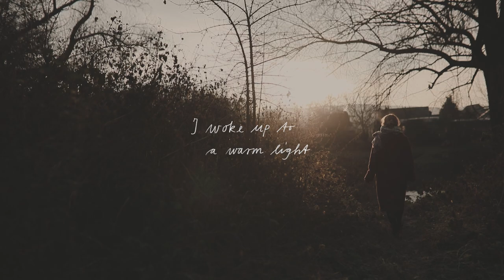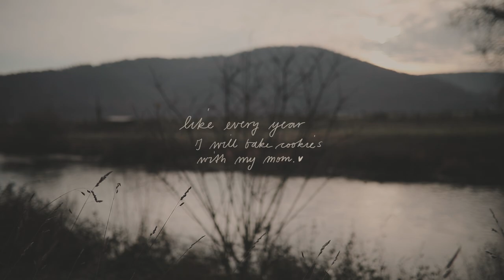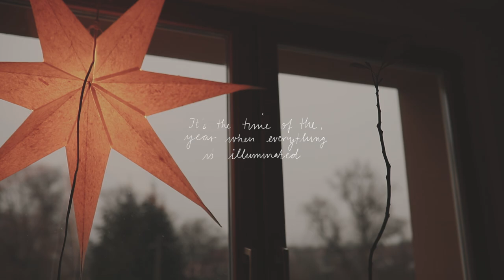Slow Life in December/ Sourdough Bread Recipe, Christmas Cookie Baking, Setting up The Tree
Sourdough Bread Recipe

On the first day:
Mix 50g of wheat flour (type 550)
50g water and 1/2 a teaspoon of active sourdough starter
let it rest for 24 hours

On the second day:
Mix together 250g of wheat flour (type 550) and wheat flour (type 1050)
add 330g water and your mixture from the day before
mix for one minute, let it rest for 30 minutes, add in 12g salt and a little water and
mix again for 5 more minutes
add your dough to a greased bowl and fold the edges into the middle
let it rest for one hour and repeat the folding process, repeat this step three times so
your dough will rest for three more hours with folds in between
after the three hours put your dough onto your kitchen counter, fold again and let it rest for 30 minutes
then add it to a basket or bowl, seam side up. and let it rest in the fridge over night

On the third day:
Preheat a pizza stone in your oven to 250 degrees Celcius for one hour or a baking tray if you don't have one
pour half a glas of water on the bottom of your oven to create steam
and bake your bread for 10 minutes on the highest temperature. Then reduce the heat to 230 degrees and bake until golden.

First song by
David Ross Lawn:

Other songs by Florian:
Instagram.com/sailtoengland